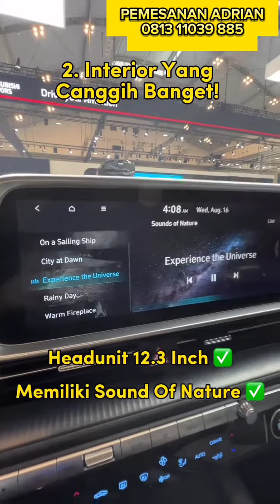IONIQ 6 PEMESANAN ADRIAN 0813 11039 885